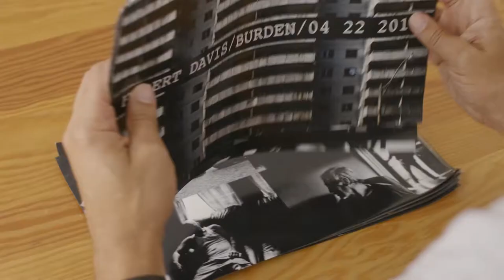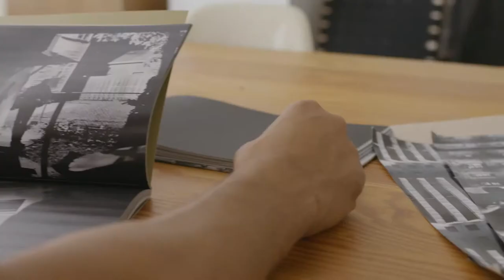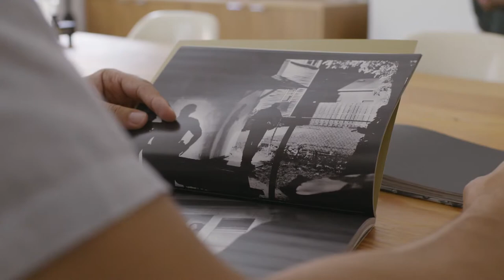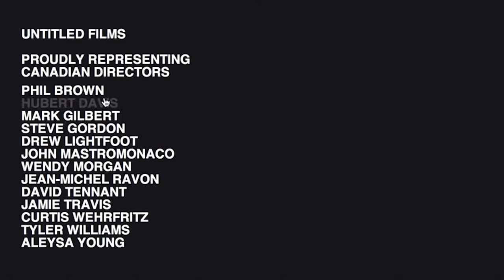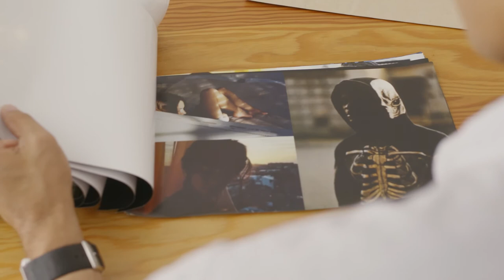HUBERT DAVIS v4